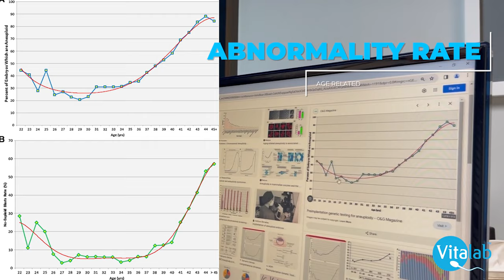#3 Egg quality and when is the best time to have a baby?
Ever wondered about the fascinating relationship between a woman's age and her egg quality? Dr. Picton from Vitalab delves deeper into this crucial topic in our latest video series!

As women age, their egg reserve diminishes, leading to a decline in egg quality. This second video in our series explores the intricate balance between egg quality and age. When is the best time to have a baby? Dr. Picton provides valuable insights into this question, shedding light on the risks associated with both early and late pregnancies.

Understanding the complexities of fertility timing is essential for informed decision-making. Having a baby too early or too late can increase the chances of complications and abnormalities. Dr. Picton dives into these risks, offering guidance on navigating the delicate balance of family planning.